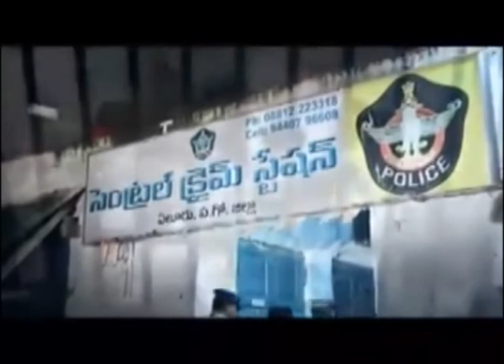TENALI SITI 30 8 2017 NEWS 3